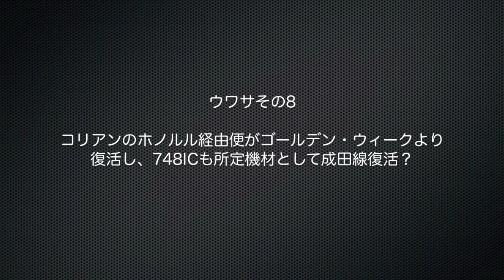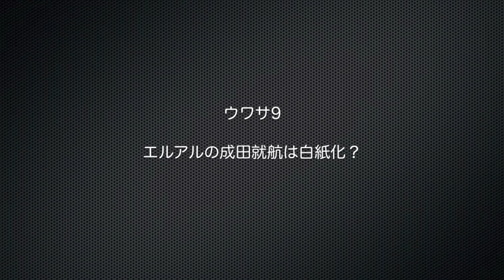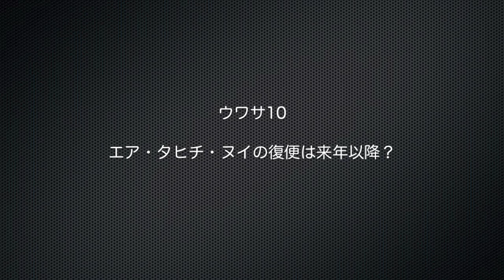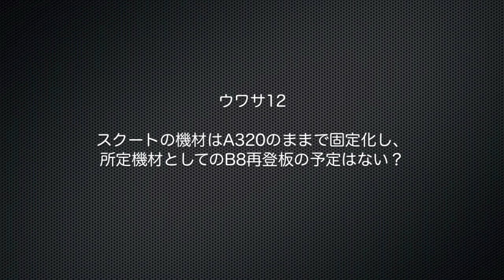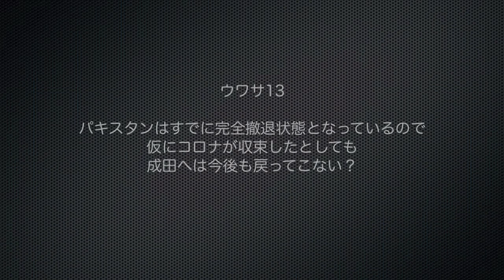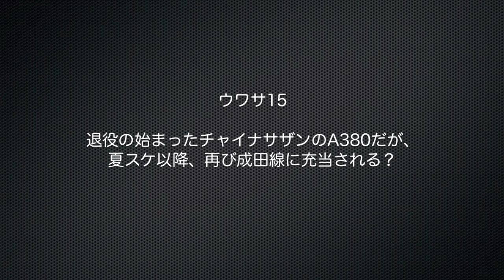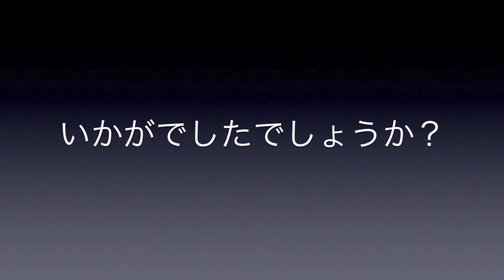【成田空港】いよいよ夏スケ突入間近！成田に集うファンの間で囁かれている様々な”ウワサ”をOAGスケジュールでチェックしてみた（後編）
この動画は”後編”となります。未だ前編をご覧になられていらっしゃらない方は、まず前編の方をご覧になられてから、こちらの動画をご覧下さいますことをお薦め申し上げます。
前編は・・・こちら！